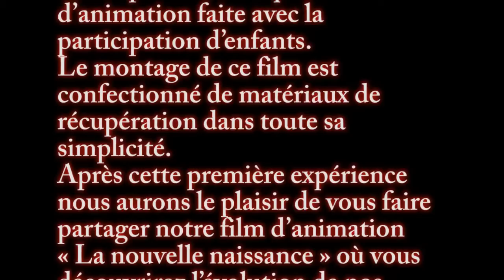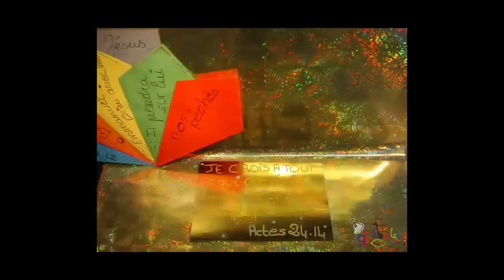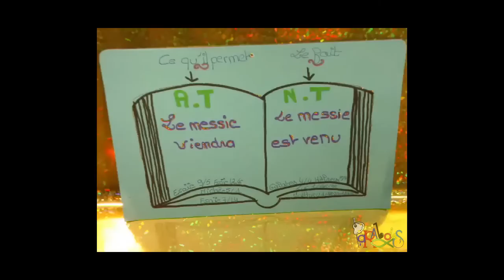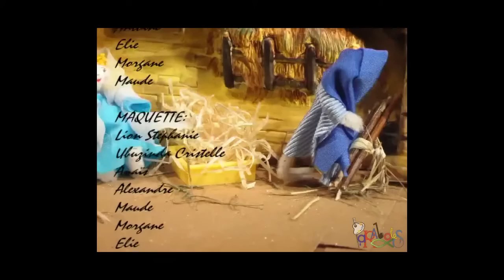Marc et page - La naissance de Jésus (Jesus' birth)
Notre premier film d'animation fait en Mars 2005, le prochain DVD "La nouvelle naissance" sortira très prochainement, la version basse qualité sera diffusé gratuitement.